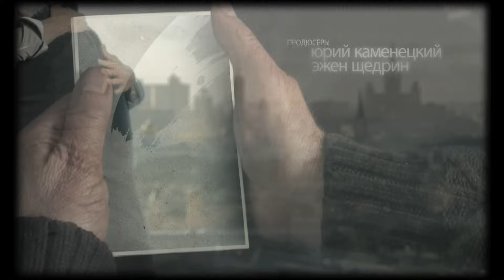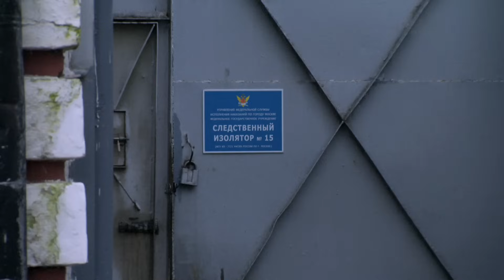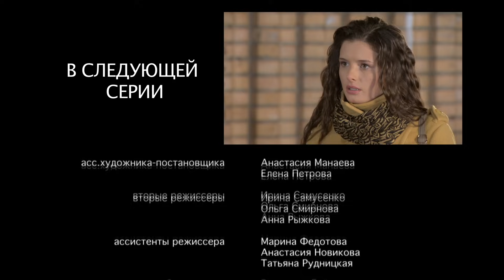"Неравный брак". 37 серия.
Султана признают виновным и приговаривают к лишению свободы сроком на 10 лет. Алиса расплачивается с Майей, и та уезжает из города. Лебедев празднует победу. Султан знакомится с соседями по камере в СИЗО. Тиму возвращают Инне, но мальчик ведет себя неадекватно. Михалыч считает, что за Лебедевым стоит кто-то более могущественный. Султан откровенничает с сокамерником по кличке Грек и рассказывает тому про Алису. Инну по просьбе Лебедева увольняют из ресторана "Веласкес".